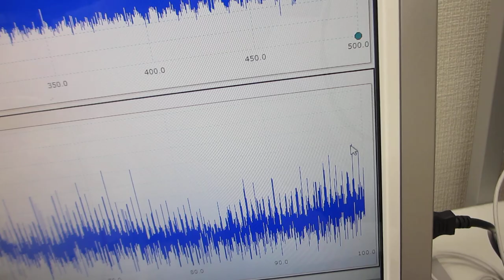化学反応プロセスへの超音波伝搬システム開発（樹脂容器の表面弾性波を利用した、メガヘルツの伝搬制御技術）